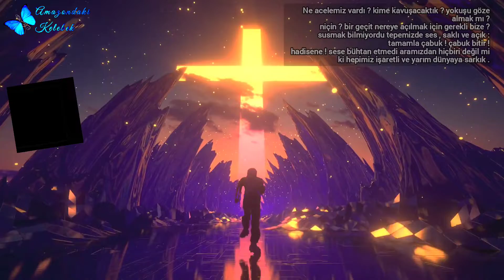Rauhau - Respond (EXCLUSIVE)